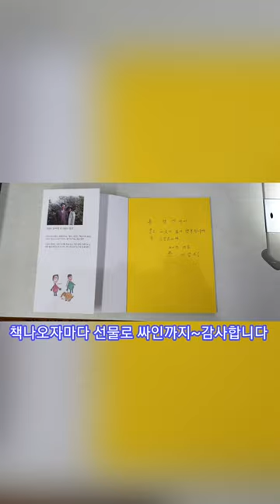가죽자켓 조끼로리폼 옷수선 리폼한 옷들#고칠레오